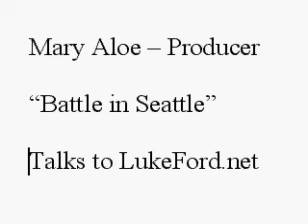Battle in Seattle Producer Mary Aloe III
Django (Andre Benjamin), Sam (Jennifer Carpenter), Lou (Michelle Rodriguez) and Jay (Martin Henderson). Each has a unique story, but they're united in a common desire to be heard and to make a difference in the world.